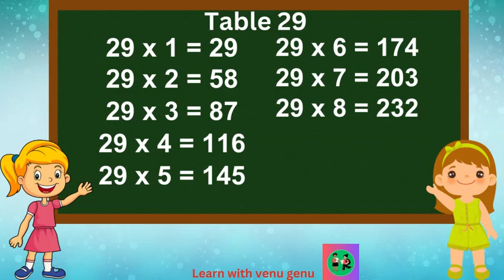Table of 29 | Math table | Table of 29 in English for kids | multiplication table of 29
Multiplication table of 29 for kids |Table of 29 | 29 Table | Table of 29 in English for kids |  Math table
Hello Everyone,

This channel is about kids education.
Here I will share riddle, quiz, and many more information for Kids education video.